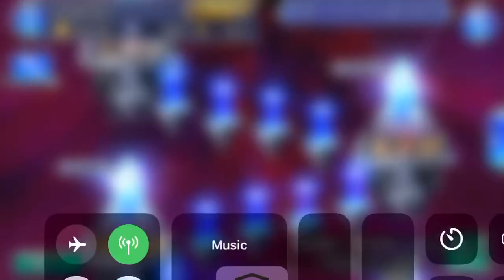【DFFOO JP】FeoD CHAOS 6 LV180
Relatively easy fight thanks to Yuna.

I'm glad I didn't have to unlock many chars from previous runs to do it. I decided to get Sherlotta from the first tower (replaced her with Ramza) early this week and it was a pretty good idea.

Also really sorry about how long this video is. I'm trying to find out if I can speed it up somehow from phone since it's where I upload them from. As soon as I do, you'll probably start to see them at at least 1.75x speed.